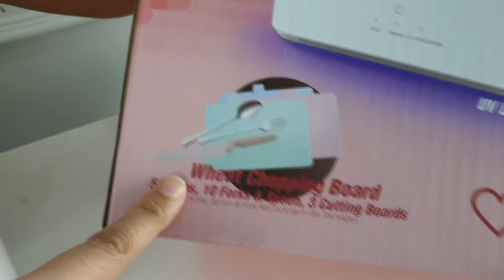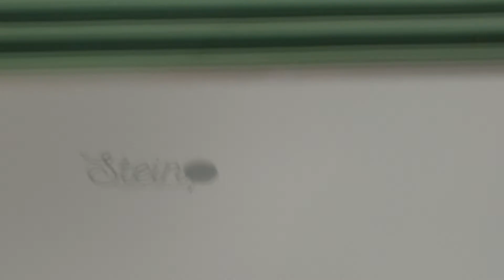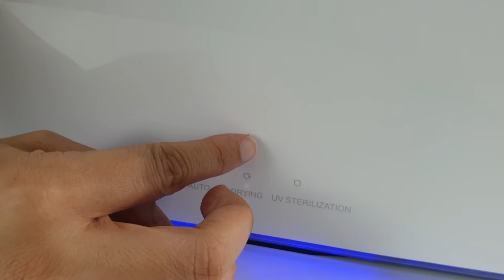Review Stand Smart Holder Steincookware - is it good stain smart holder?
smartholdersteincookware reviewsmartholdersteincookware isit goodstainsmartholder?

Kita butuh perlindungan extra apa lagi di dalam rumah karena rumah menjadi tempat kita berlindung dan berkumpul.

Jadi penting banget menjaga & meningkatkan kebersihan di area rumah. Salah satu nya bisa dengan memastikan kebersihan alat makan seperti sendok,pisau tampan yang dipakai.

Dengan STEIN holder & dryer, Moms bisa gunakan sebagai pengering maupun alat steril nih! Pastinya membuat alat masak di yang gunakan lebih bersih dan aman 👌 ini dia perlindungan extra untuk Moms jaman kini, kalau kamu?